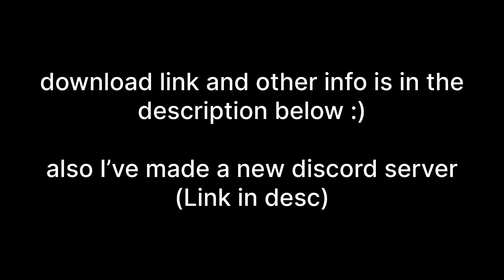Completed Pokemon GBA Rom Hack with Random Evolutions, New Abilities, English 2023!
✨Download Link & Details✨

Author - TheEdgeofForever
Progress - Completed
Language - English

🗒️ Features:
* All trainers have edited teams
* Almost every route/cave has at least one “boss” trainer
* A few extra, “hidden”, trainers, that give stuff.
* All Gym Leaders have edited teams
* All Gym Leaders have 6 Pokemon in their team
* Gary and Giovanni made tougher
* 272 Pokemon from Gen 1 to 5
* Many Pokemon have different evolutions
* Pokemon have revised BST and Movesets
* Some Pokemon have new abilites
* A lot of typing changes
* Starters are Chikorita, Charmander and Squirtle
* Pokemon you can buy from the Game Corner are different